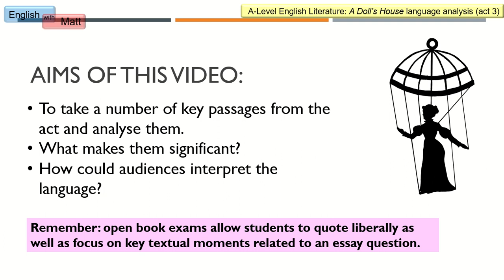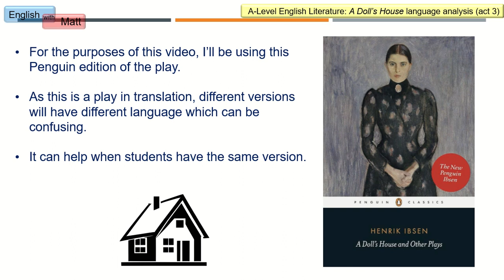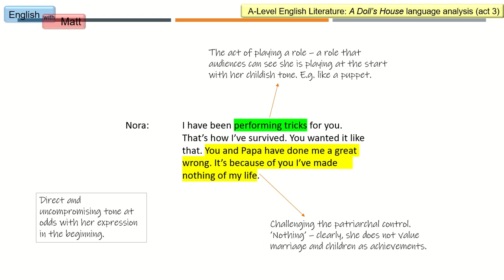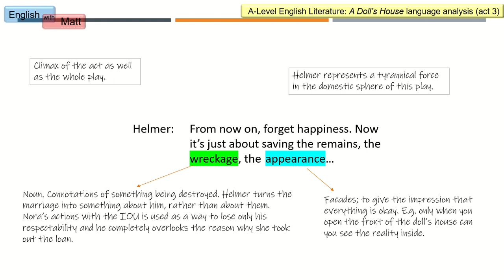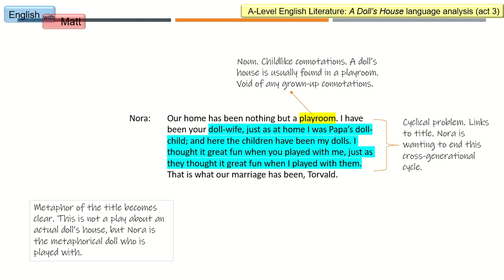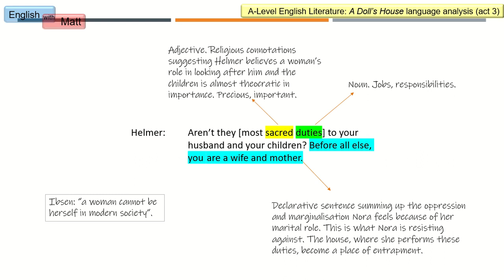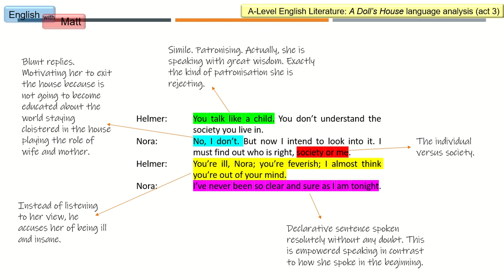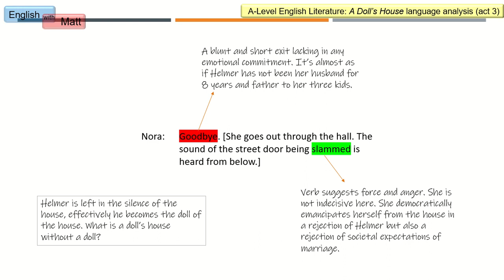166. A Doll's House ~ act 3 analysis (A-level)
Looking at some of the significant passages and analysing them.